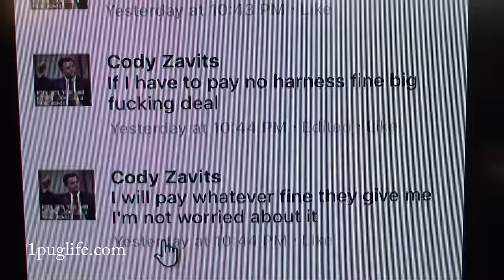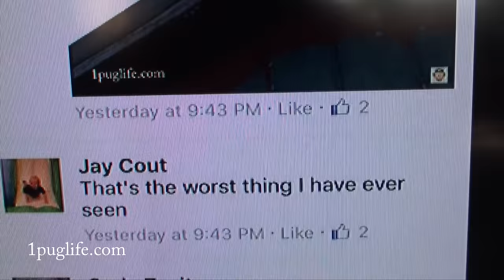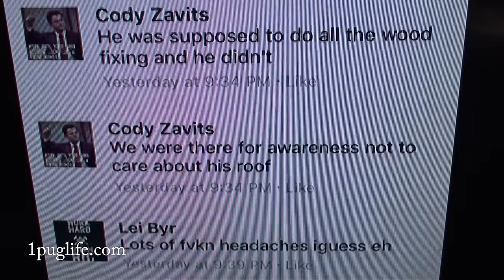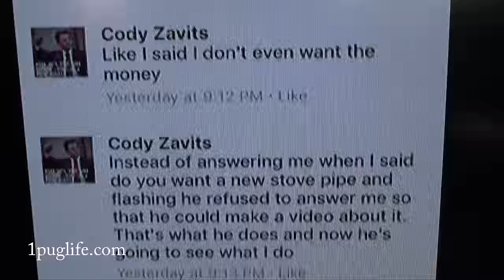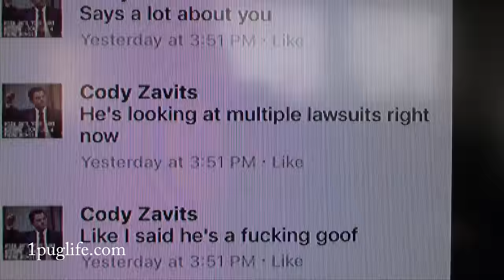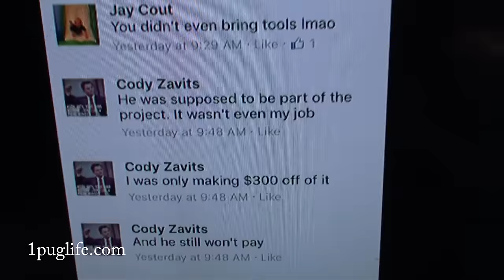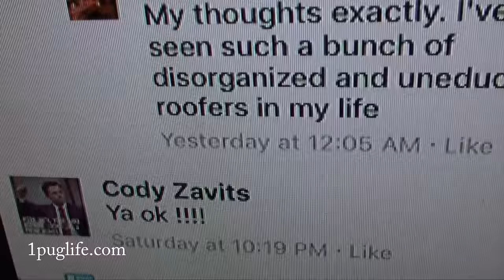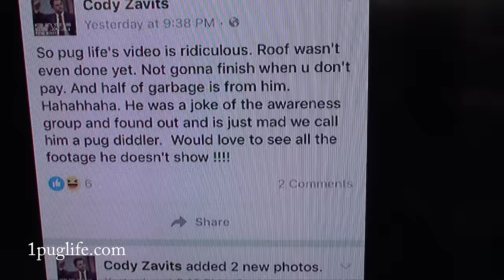second opinion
this guys got every excuse in the book and then some then goes on facecock to try to defend himself but all he did was justify all my complaints, guys a hack goof and that's all their is to it, his facebook is plastered with roof jobs done wrong im not even kidding every aspect of the work he is showcasing is just wrong bottom line he doesn't know how to do roofs and now i got guys driving by threatening to sick their dog on me over this, isnt that special